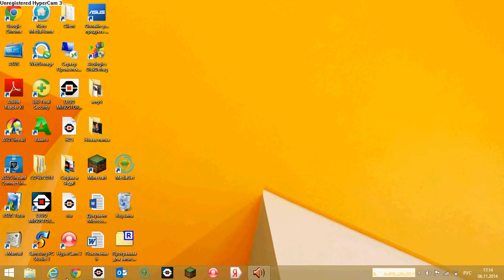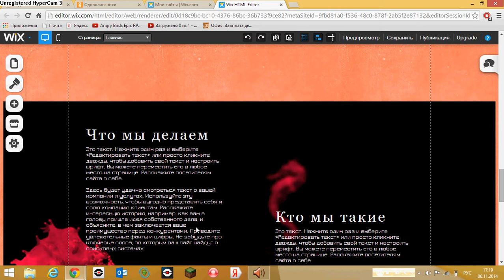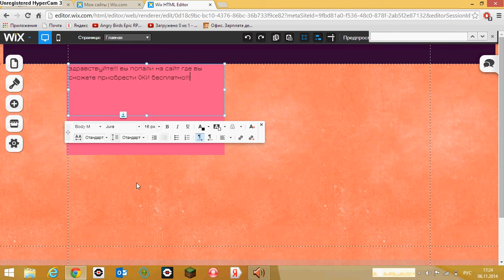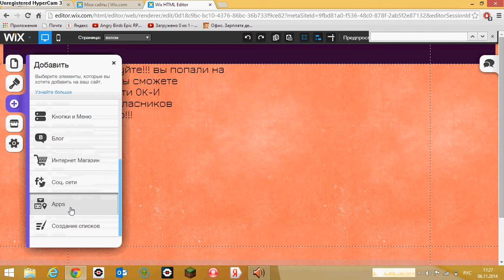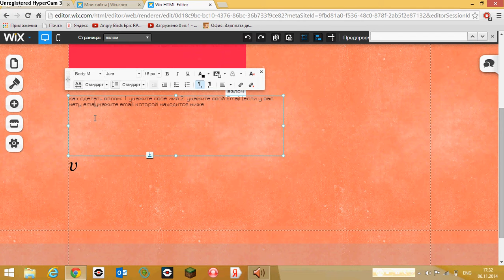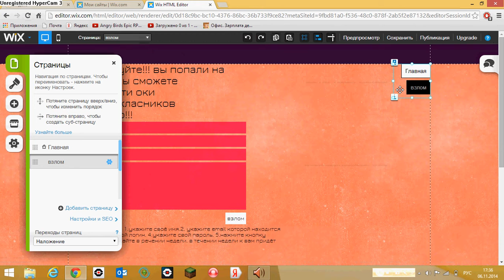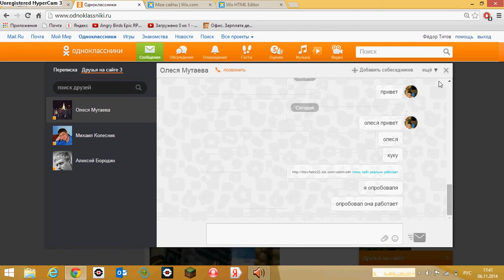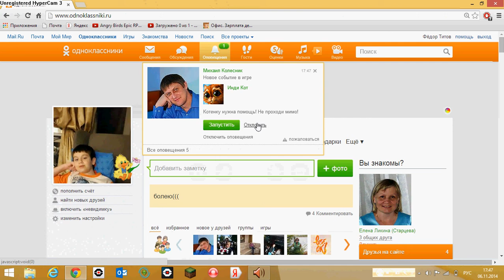взлом однокласников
друзья так же можно взломать страничку вконтаке